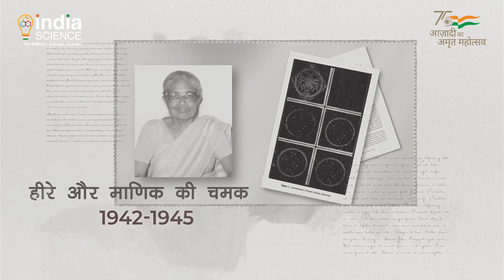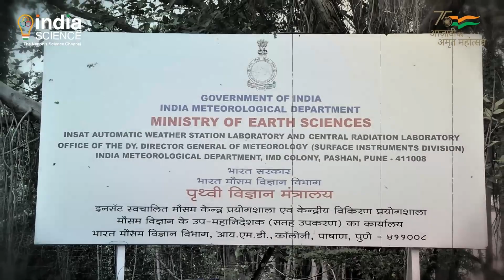अन्ना मोडियाल मणि- सुप्रसिद्ध मौसम विज्ञानी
अन्ना मोडियाल मणि का जन्म 23 अगस्त 1918 को त्रावणकोर, केरल में हुआ था। शुरु में उनकी रुचि चिकित्सा विज्ञान में थी लेकिन आगे चलकर उन्होने भौतिकी और रसायन विज्ञान में बीएससी ऑनर्स की डिग्री हासिल की। 1940 में अन्ना मणि ने नोबेल पुरस्कार विजेता प्रोफेसर सीवी रमण की देखरेख भारतीय विज्ञान संस्थान में भौतिकी में शोध करने के लिए छात्रवृत्ति भी प्राप्त की। प्रोफेसर रमन की प्रयोगशाला में अन्ना मणि ने हीरे और माणिक की स्पेक्ट्रोस्कोपी पर काम किया।